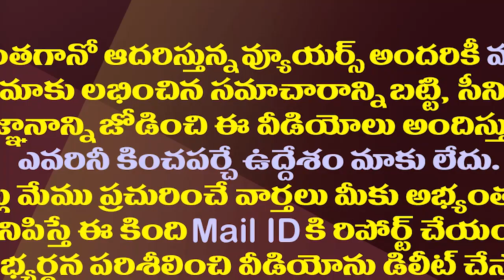సంప్రదాయ దుస్తుల్లో సంక్రాంతి వేడుకలో జగన్ దంపతులు|CM Jagan Participating in Sankranthi Celebrations